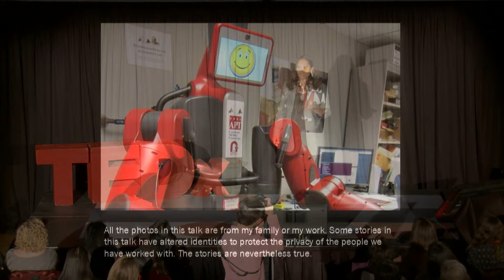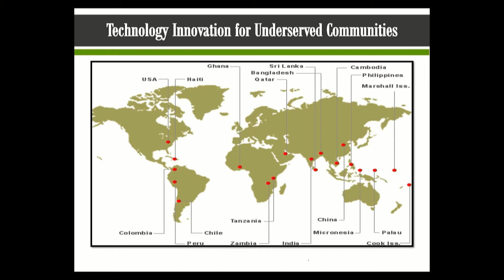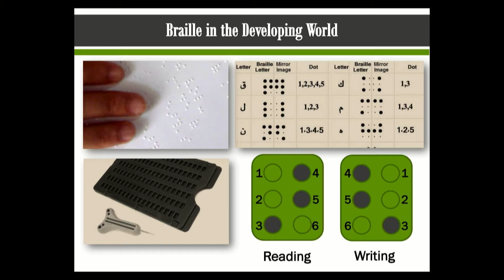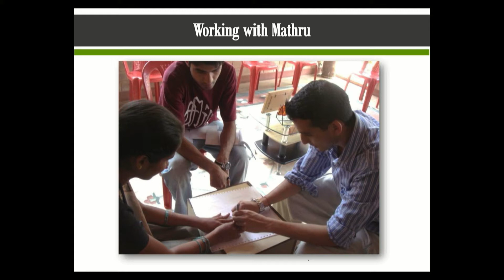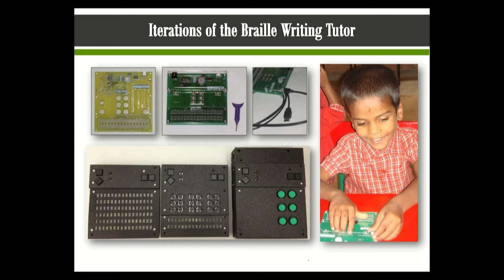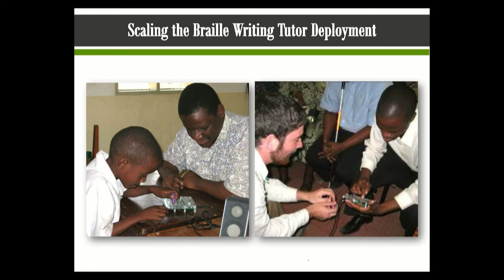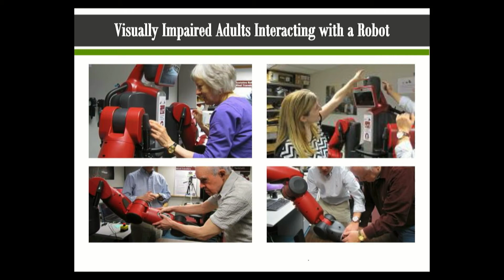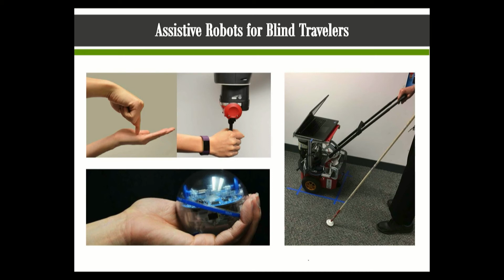Tech Innovation for the Underserved Starts w/ Listening | M. Bernardine Dias | TEDxPittsburghWomen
Top roboticist, Dr. M. Bernardine Dias shares her process for robotics innovation for underserved communities. With two tangible examples of work she and her team have done for blind students and elderly city residents, we find what she says is an irreplaceable part of the innovation process: listening. Start by listening to what she has to say.  M. Bernardine Dias, Ph.D., is a roboticist committed to technology innovation that serves disadvantaged people. Dias has decades of experience in a range of robotics research projects, with over a decade of dedicated experience in applying robotics and automation technology to address challenges faced by underserved communities. Her most recent undertaking is the founding and leadership of Diyunu Consulting, LLC that seeks to create innovative technology solutions. Dias also served as an Associate Research Professor at the Robotics Institute at Carnegie Mellon University for over a decade, where she developed international recognition as a lead researcher on a range of topics including assistive technology, educational technology, technology for underserved communities, and autonomous team coordination. At Carnegie Mellon, Dias was primarily affiliated with the Field Robotics Center, where she founded and directed the TechBridgeWorld research group that explored innovative technology solutions in partnership with underserved communities around the globe, and trained over a hundred students to be leaders in TechBridgeWorld’s methodology of compassionate engineering. Dias has received several honors and awards including the Anita Borg Early Career Award and the Louis Braille Touch of Genius prize for innovation. She actively encourages women in science and technology, and was also a founding member of, and graduate faculty advisor to the women@SCS group at Carnegie Mellon University. She earned her B.A. from Hamilton College, Clinton NY, with a dual concentration in Physics and Computer Science and a minor in Women’s Studies in 1998, followed by a M.S. (2000) and Ph.D. (2004) in Robotics from Carnegie Mellon University. This talk was given at a TEDx event using the TED conference format but independently organized by a local community.